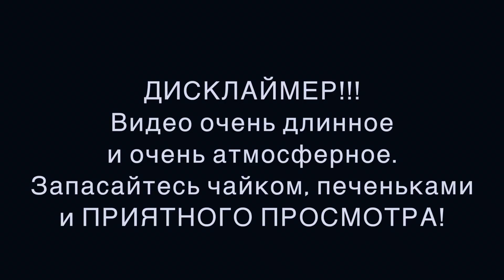Олег Антоненко || Cheers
для тех, кто искал, но не нашёл:
PERISCOPE: @sashavolker_
MUSICAL.LY:  @mtimip